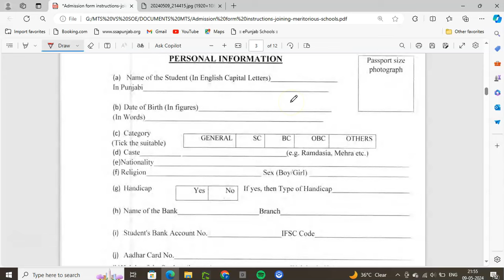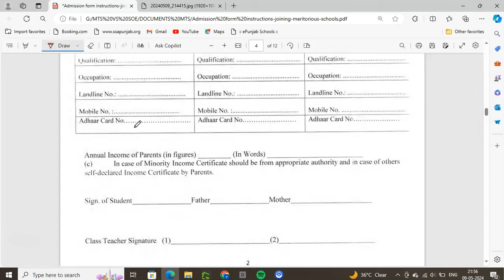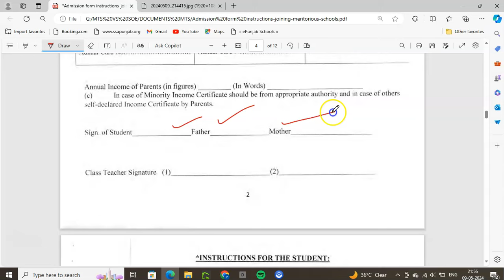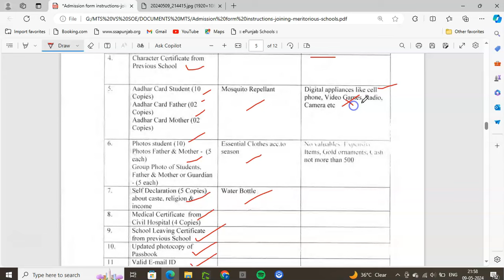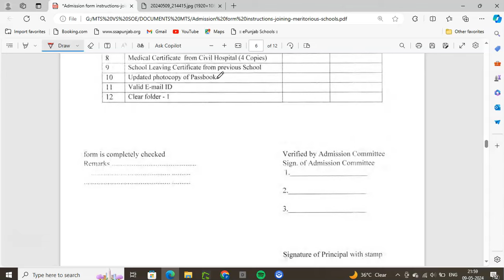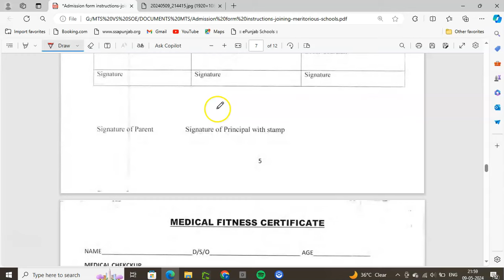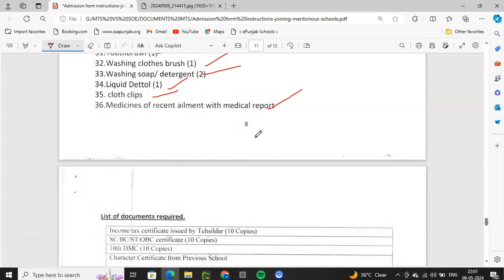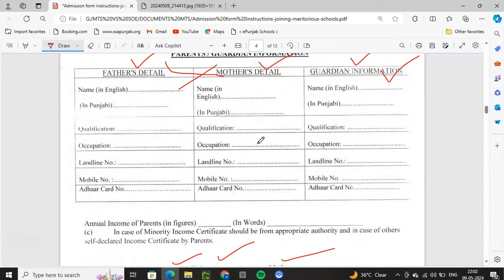Documents for Admission | Shopping List for School | Meritorious Counselling Update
Result of School of Eminence and Meritorious School | How to Check Result School of Eminence

School of Eminence Registration | School of Eminence Admission Punjab 2024
punjab school education board,epunjab school,school of eminence, how to register for school of eminence, admission process school of eminence, school of eminence main admission kaise le,
School of EMINENCE , Admission 2024-25,
How To Register Schools of Eminence Admission Process 2024-25,
How to Registration School of Eminence, SOE Punjab,
Meritorious School Exam Date 2024 | School of Eminence Registration | Meritorious School Admission, Meritorious School Admission 2024 | Meritorious School Registration 2024

11th Class Official Final Answer Key School of Eminence and Meritorious School | 11th Soe Result

Meritorious School Registration 2024 | Meritorious School Admission 2024
Merit List School of Eminence and Meritorious School Exam 2024 | Result School of Eminence
SOE Meritorious RESULT Kab Ayega, Meritorious School Admission 2024-25,School of Eminence Result
SOE New Update | Meritorious School Admission 2024-25 | School of Eminence Exam Update @DIGITECHGYAN

My channel
Digitech Gyan